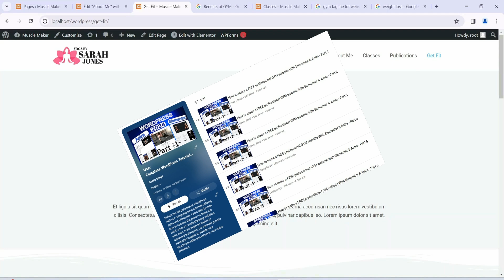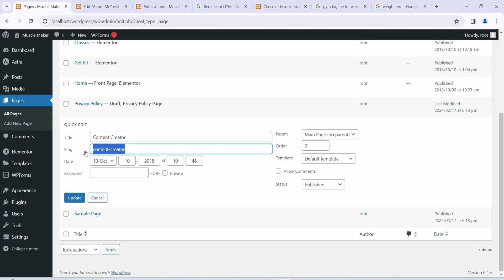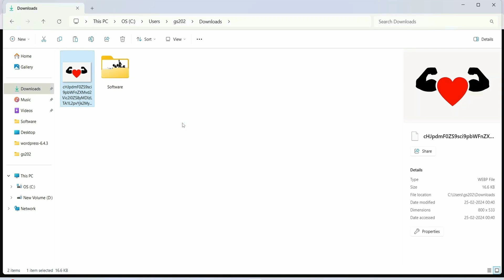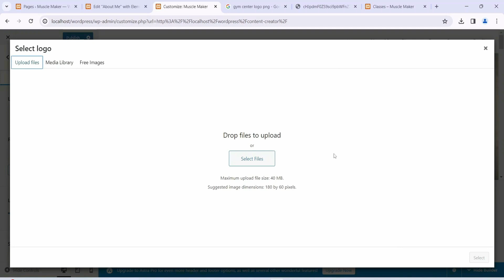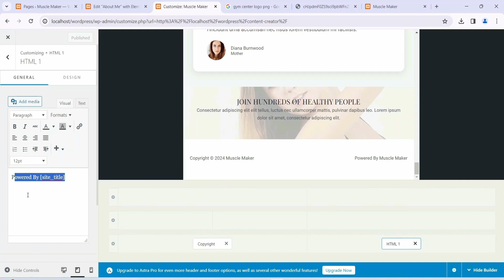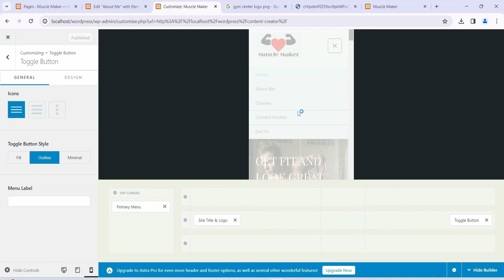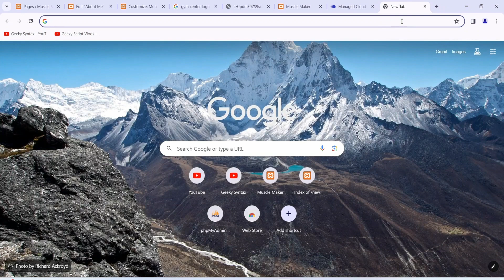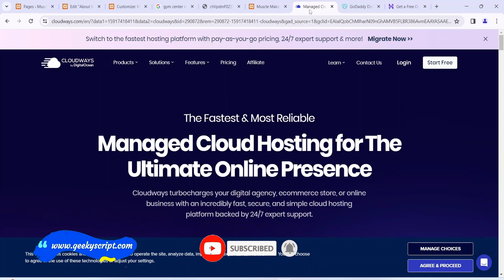How to make FREE WordPress Website [2024 Update] Fitness Gym Website -Part 5 | WordPress & Elementor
Hello Everyone! Today I will be continuing with the 5th video, so I am going to step by step guide you on How to make a FREE WordPress Website and use WordPress for free. WordPress + Xampp Server Installation Complete Guide on Windows 10/11. Windows (64-bit).

WordPress is a free and open-source content management system written in PHP and paired with a MySQL or MariaDB database. AND...

Now our main question is How to use WordPress for free?
For that first need to Install the Xampp server on Windows 10...

Now just click on download and it will start downloading automatically.

Step 2. After downloading just double-click on the installation file for installing Xampp Server on your Windows 10 OS. 64 bit.

Step 4. Now it's time to download WordPress! So for that go to the official site of wordpress.org.

Step 5. Now download the WordPress using the above link and extract in htdocs.

Step 6. Now open the browser and type localhost/wordpress

Step 7. Open a new tab and go to PHPMyAdmin. There you need to create a database by the name "wordpress".

Topics addressed in this tutorial:
How To Download WordPress on Localhost
Install WordPress on Windows 10/11